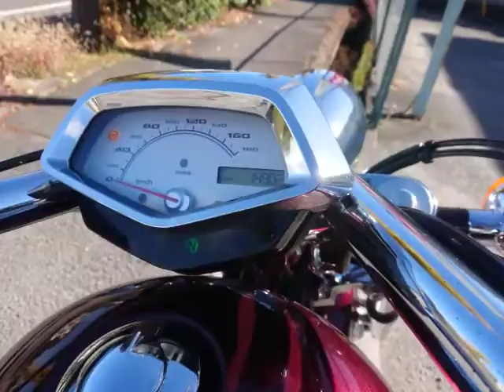VT1300CX 2009年 中古車 バイクショップ名:バイクショップ ロード☆スター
バイクショップ_ロード☆スター